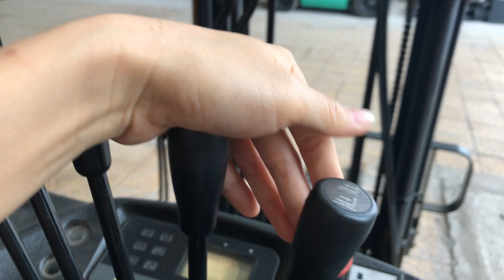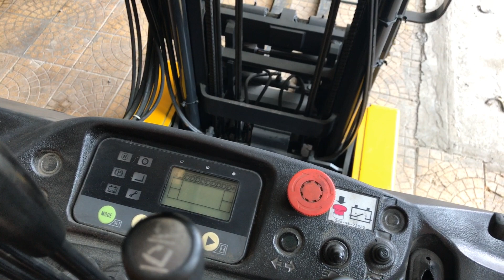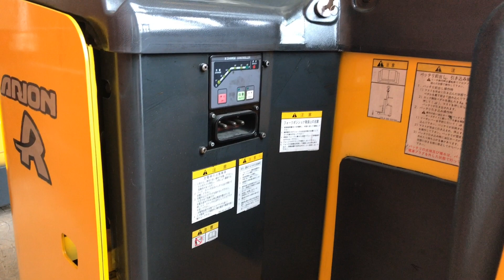Xe nâng điện Reach truck Komatsu 1.5 tấn. Gía 1xx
Xe nâng Komatsu được đánh giá là một chiếc xe nâng hàng tốt nhất thế giới với độ bền hoạt động và hiệu suất đáng tin cậy trong suốt thời gian sử dụng lâu dài đến chi phí sở hữu và vận hành thấp hơn. Do vậy một chiếc xe nâng Komatsu cũ cho phép người sở hữu một chiếc xe nâng hiện đại, chất lượng với một mức giá thành rất phải chăng.
Xe nâng điện Reach truck 1.5 tấn komatsu FB15RL-14. Khung V3000. Sản xuất 2011.
- Model: FB15RL-14
- Hãng sản xuất: Komatsu
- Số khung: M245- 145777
- Tải trọng nâng: 1500kg
- Chiều cao nâng: 3000mm
- Năm sản xuất: 2011
- Bánh PU
Công ty TNHH TFV Industries
Địa chỉ:
Showroom 1: Nhà V1, TTTM Mê Linh Plaza, TT Quang Minh, Huyện Mê Linh, Tp Hà Nội
Showroom 2: 089 Đường ĐT 746, Tân Hòa, Tân Vĩnh Hiệp, Tân Uyên, Bình Dương